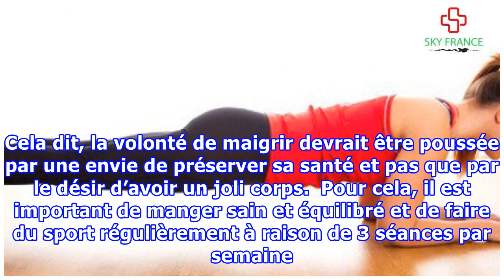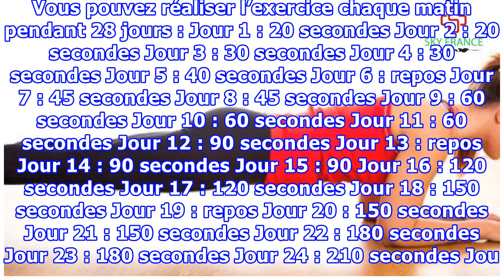4 minutes – 28 jours : un nouveau corps !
4 minutes – 28 jours : un nouveau corps !
Si vous cherchez à affiner votre corps et perdre les kilos superflus, l’activité sportive régulière combinée à une alimentation saine sera votre alliée ! Seulement, il faut savoir que certaines parties du corps peuvent être plus résistantes et nécessitent donc plus d’efforts. Le ventre, notamment est une partie des plus difficiles à affiner. Pour vous aider à avoir une taille plus fine et renforcer vos muscles, voici un challenge de 28 jours, qui consiste à faire un seul exercice : la planche ! ...